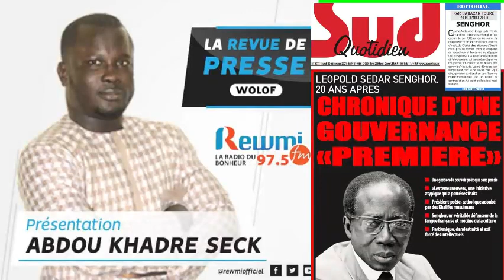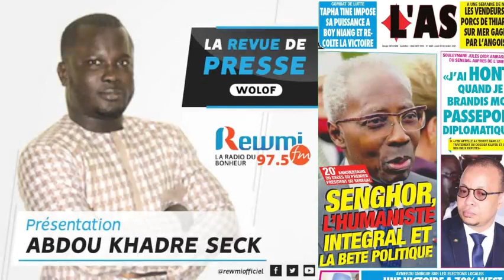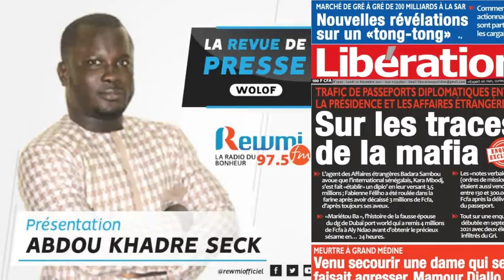REVUE DE PRESSE DU 20 12 2021 AVEC ABDOU KHADRE SECK WLF